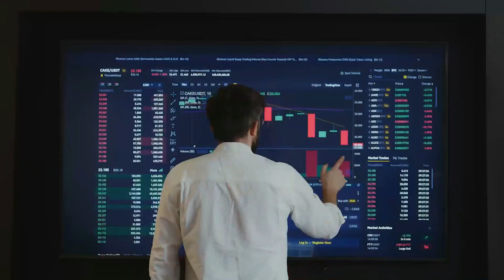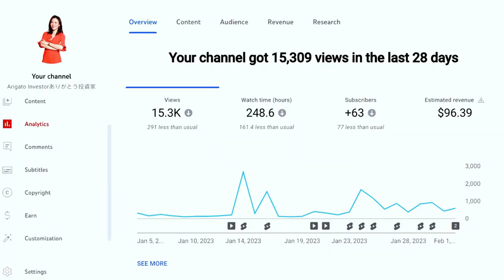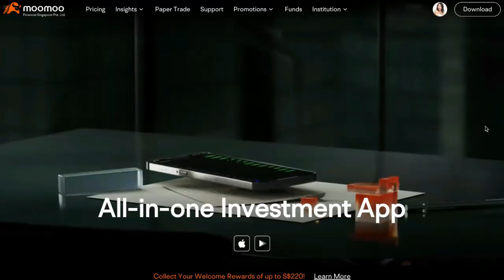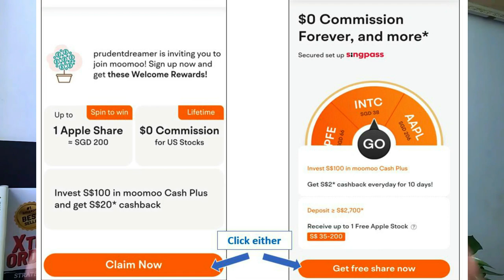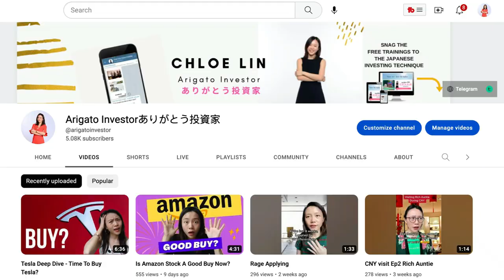7 Passive Income Ideas For 2023 | $1,000/Mth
[Brokerage Resources]
► MooMoo SG Promo 🎁 Deposit≧ S$3000 and perform 3 buy trades:
1 Bundle of Fractional Shares (S$70)

The economy situation seems to be a lot more challenging in 2023. You are wondering what are the passive income ideas for 2023 and how to make more passive income so you can provide more for yourself and your family amid this rising inflation.

Additional a few thousand dollars in passive income every single month, is that even possible? It’s totally possible and I’m going to show you exactly how you can do that! Here are the 7 Passive Income Ideas for 2023 that can make you more than $1,000 a month!

► Join MooMoo NOW to get a free Apple share* when you fund $2700 SGD ($0 commission fees)